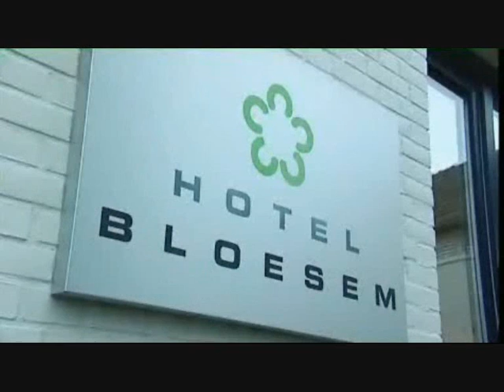VVV Zuid Limburg | Innovatief Zuid-Limburg- deel 2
In deze videoserie laat VVV Zuid-Limburg zien hoe de toeristenbranche in Zuid-Limburg zich de laatste jaren steeds meer toespitst op de beste innovatie en recreationele vernieuwingen, om zich toe te spitsen op de groeiende nieuwe toeristische markten. In deze video's ziet u een aantal goede voorbeelden van de verschillende regio's van Zuid-Limburg en de verschillende initiatieven die ondernemers in de toeristen en recreatiebranche nemen om in te spelen op nieuwe soorten toerisme.